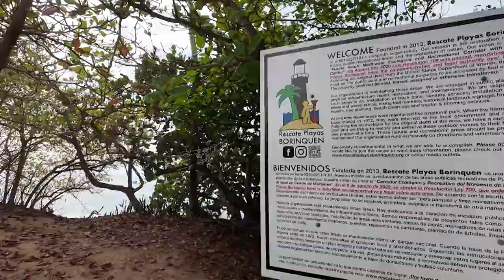Katie Learns Why Lili Oller Does Her Water Lili Photoshoots In Puerto Rico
Katie is enjoying all the sun and sand that Puerto Rico has to offer as she spends more time with Lili Oller of Water Lili.